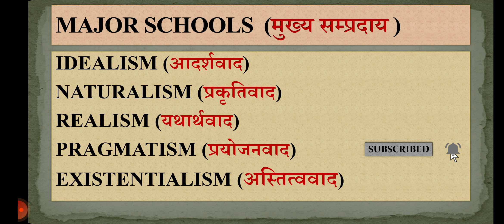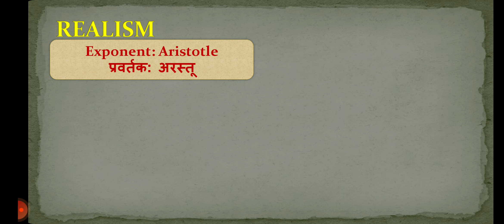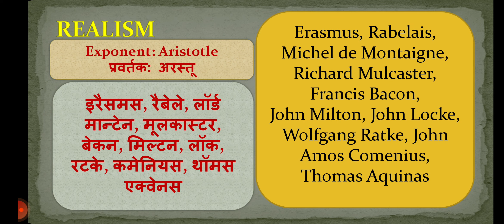Western Schools, exponent and thinkers पाश्चात्य सम्प्रदाय व चिन्तक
This video contains major Western schools of philosophy, their exponents and related major thinkers.
इस वीडियो में पाश्चात्य दर्शन के मुख्य सम्प्रदाय, उनके प्रवर्तक तथा मुख्य चिन्तकों के विषय में बताया गया है।